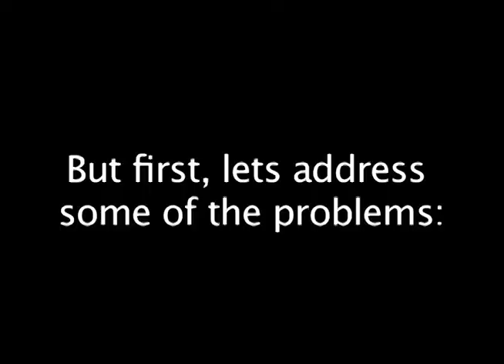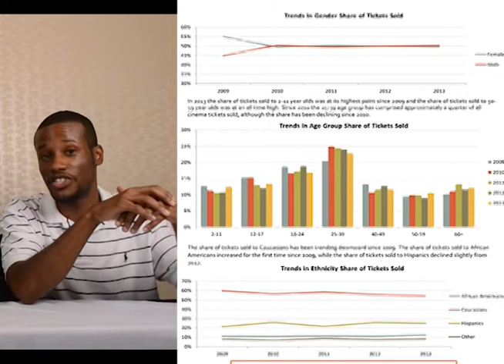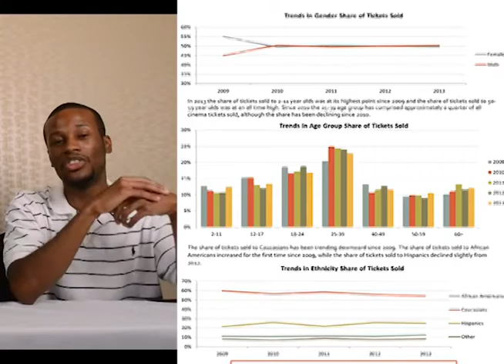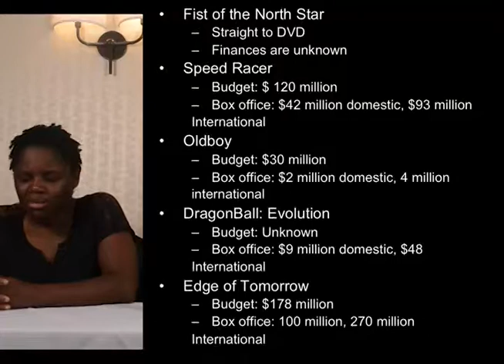Slander Ent: Hollywood Vs Anime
A look into Hollywood and its failure to successfully adapt Japanese animation. Everything from changing the appearance of the characters to ignoring the more well know Anime. Song from Two Steps From Hell - He Who Brings the Night (Archangel).